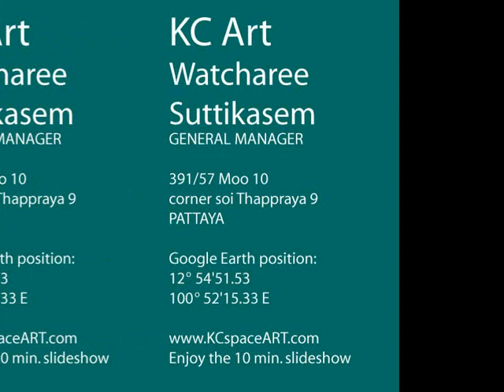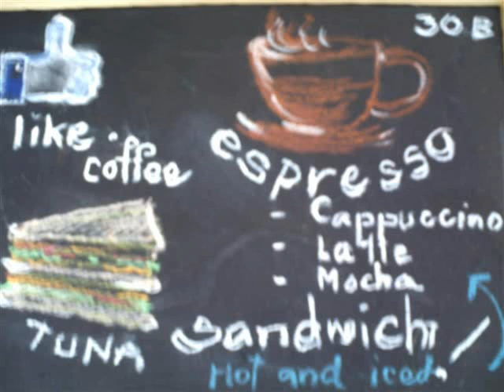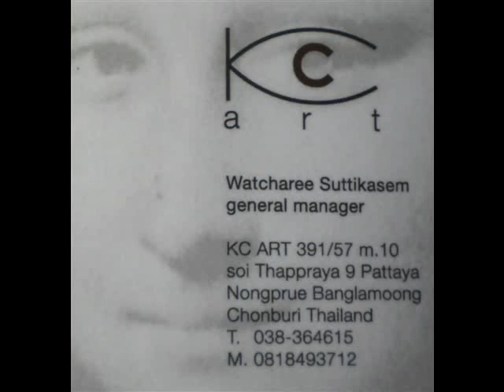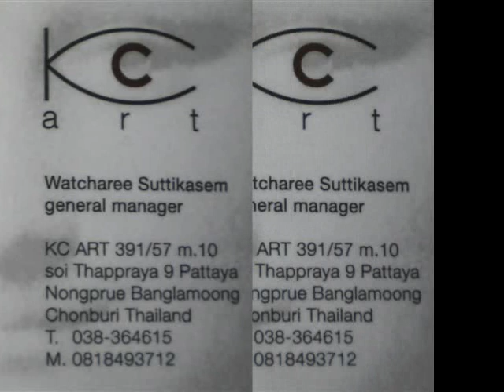ThaiSunset - KC Art Gallery Ms Watcharee Suttikasem.mp4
The illustrious KC Art Gallery by the accomplished Australian-educated graphic designer Wasan Suttikasem in Walking Street of South Pattaya has moved up the hill towards Jomtien Beach and is now run by Wasan's sister-in-law, Ms. Watcharee Suttikasem (in the video). Ask a minibus driver to stop at the 7-11 store on Thappaya Road (see first slides in the video). Photos taken with permission to promote online in January 2012.

KC Art is a delightful place, exhibiting popular Thai art displayed with great taste, affordable for most tourists' wallets... They make Italian espresso and other coffees for 30 baht -- or one dollar -- for a big cup, and also great sandwiches.

Michael Schemmann
ThaiSunset.com
February 2012